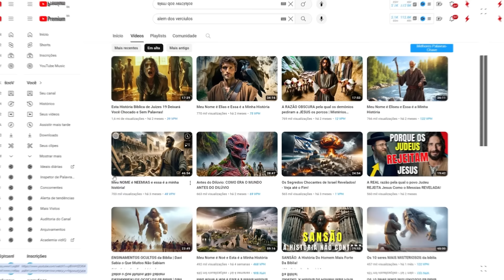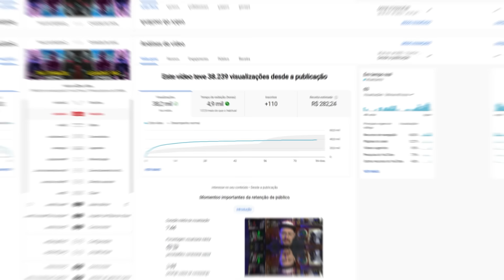TODOS PODERES DE CADA TROPA DOS LANTERNAS NA DC COMICS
TORNE-SE UM MESTRE DO ALGORITMO🚨

Eu já trouxe para vocês os membros mais poderosos de cada tropa dos lanternas dos espectros emocionais
A nata de todos os membros dessas corporações que atuam no universo da DC comics
Mas sabiam que as tropas têm certas diferenças e seus poderes? isso mesmo, cada tropa tem sua peculiaridade
Por mais que poderes básicos sejam compartilhados, como criação de construtos, voar e tradução universal, cada um conta com uma habilidade própria que torna cada tropa ainda mais interessante que a outra

Titulo: OS PODERES DE CADA TROPA DOS LANTERNAS NA DC COMICS